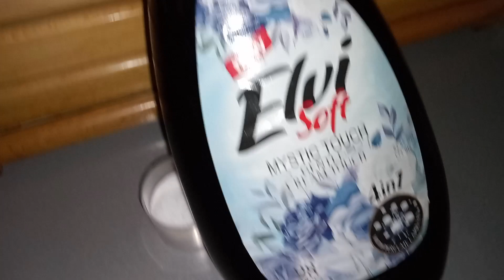лайфхак парфюм для дома и одежди